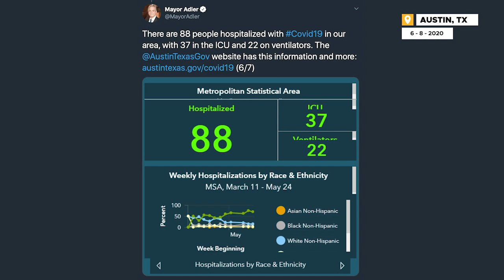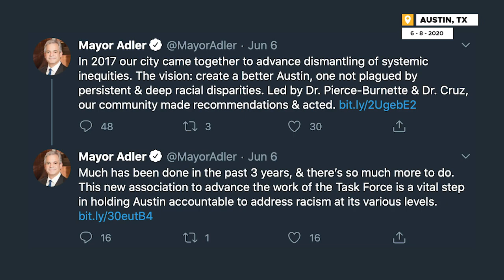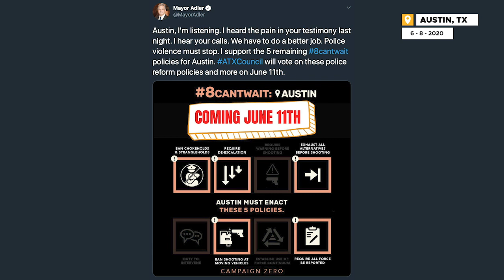Como van las protestas en Austin?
Karla Alonso platican con Conejo y Chilanga sobre todo lo que ocurrió durante el fin de semana en Austin, Texas! Miembros del consul de Austin quiere que el jefe de policia renuncie, la policia de Austin pide que todos se hinquen en frente del capitolio, y platicamos sobre los heridos durante las protestas...